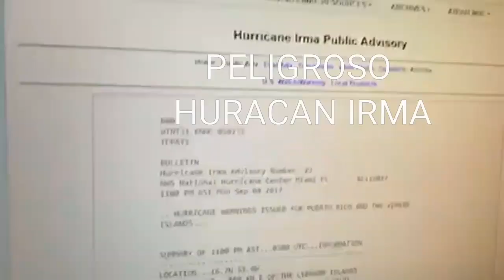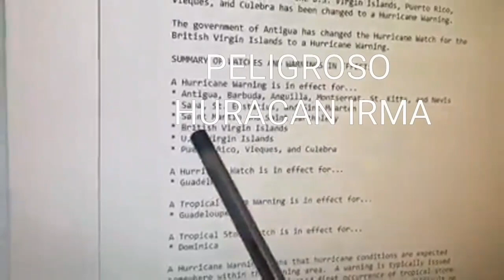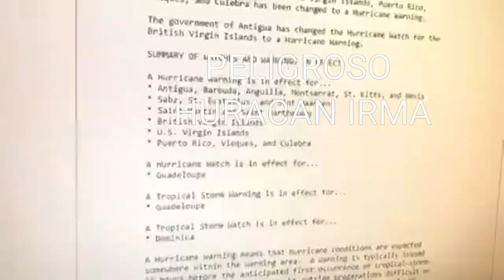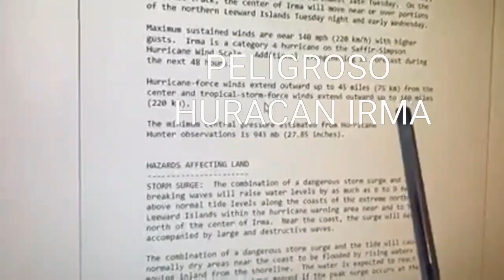ULTIMA HORA IRMA UN HURACAN PODEROSO DIOS PROTEJA EL CARIBE